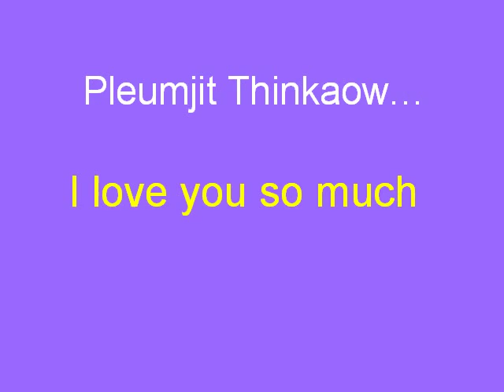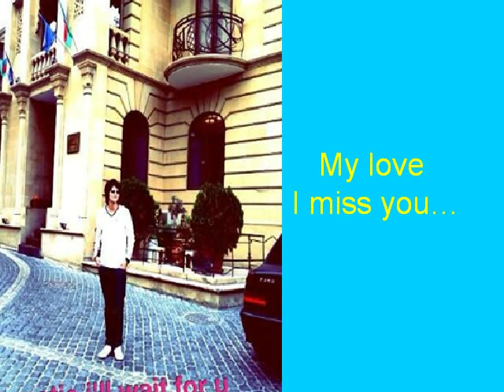Love Pleumjit Thinkaow - Yêu anh (Miu Lê)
Miss you so much! Don't forget me, please ^^